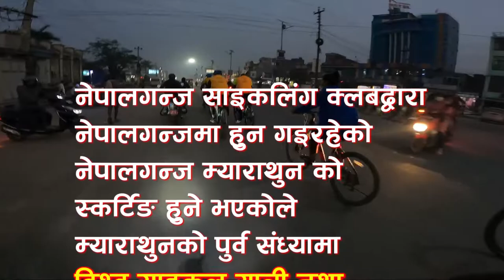Evening cycle rally for Nepalgunj Marthon 2021